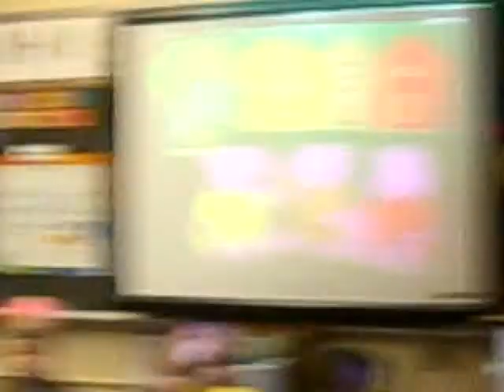Three Little Pigs by Jemma's Kindergarten class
Hale Elementary school pm Kindergarten Rm 117 performed The Three Little Pigs with Jemma as Pig #2! They also recite a short poem at the end. Enjoy!